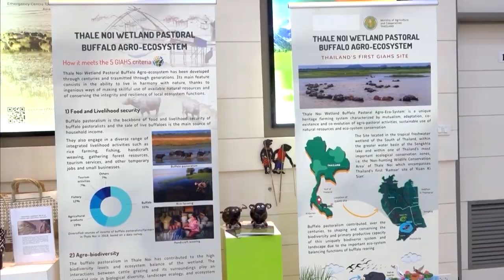สมเด็จพระกนิษฐาธิราชเจ้า กรมสมเด็จพระเทพรัตนราชสุดาฯ สยามบรมราชกุมารี ทรงปฏิบัติพระราชกรณียกิจดังนี้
วันนี้เวลา 09.35 น. สมเด็จพระกนิษฐาธิราชเจ้า กรมสมเด็จพระเทพรัตนราชสุดาฯ สยามบรมราชกุมารี เสด็จพระราชดำเนินไปยังสำนักงานส่วนภูมิภาคเอเชียและแปชิฟิก องค์การอาหารและเกษตรแห่งสหประชาชาติ ทรงเปิดงานวันอาหารโลก ครั้งที่ 43 ในหัวข้อ "น้ำคือชีวิต น้ำคือแหล่งอาหารโดยไม่ทิ้งใครไว้ข้างหลัง" และทรงฟังปาฐกถาพิเศษ และการบรรยายจากผู้เชี่ยวชาญด้านน้ำ

วันอาหารโลก ตรงกับวันที่ 16 ตุลาคมของทุกปี จัดขึ้นเพื่อระลึกถึงการก่อตั้งขององค์การอาหารและการเกษตรแห่งสหประชาชาติ Food and Agriculture Organization of the United Nations หรือ FAO เพื่อสร้างความตระหนักถึงความสำคัญของอาหารให้แก่ประชาชน รวมถึงสร้างความรู้ความเข้าใจถึงปัญหาในการจัดการและการกระจายอาหาร สำหรับหัวข้อวันอาหารโลกปี 2566 นี้ ได้กำหนดแนวคิดหลักคือ "น้ำคือชีวิต น้ำคืออาหาร ไม่ทิ้งใครไว้ข้างหลัง" "Water is life, Water is food, Leave No One Behind" น้ำเป็นสิ่งจำเป็นต่อทุกชีวิตบนโลก เป็นทรัพยากรสำคัญที่ขาดไม่ได้ในห่วงโซ่อาหารของมนุษย์ กว่าร้อยละ90 ของน้ำจืดในภูมิภาคเอเซียแปซิฟิก ใช้ไปกับภาคเกษตรกรรม ขณะเดียวกัน 3 ส่วน 4 ของแหล่งน้ำจืดในภูมิภาค เผชิญความไม่แน่นอน ทำให้ประชากรมีความเสี่ยงที่จะเผชิญวิกฤตน้ำ ประกอบกับความต้องการน้ำมีแนวโน้มสูงขึ้น จำนวนประชากรเพิ่มขึ้น การเติบโตทางเศรษฐกิจ การขยายตัวของเมือง และการบริโภค ผลิตภัณฑ์เกษตรที่ต้องพึ่งพาน้ำจำนวนมากขึ้น ในขณะที่น้ำจืดมีปริมาณลดลง มลพิษของน้ำมีความรุนแรงขึ้น และภาวะโลกร้อนกำลังส่งผลต่อแหล่งน้ำจืด รวมทั้งภาวะฝนตกรุนแรง น้ำท่วม ความแห้งแล้ง และการเพิ่มขึ้นของระดับน้ำทะเลกำลังเป็นภัยคุกคามต่อความมั่นคงของแหล่งน้ำจืดในภูมิภาค จึงต้องดำเนินการอย่างเร่งด่วน เพื่อป้องกันปัญหาในอนาคต ซึ่งทุกคนควรตระหนักและร่วมกันสร้างความมั่นคงให้กับการใช้และการเข้าถึงทรัพยากรน้ำจืดอย่างยั่งยืน

ภายในงานยังมีนิทรรศการย่อยเรื่อง "การเลี้ยงควายปลัก และระบบนิเวศในพื้นที่ชุ่มน้ำทะเลน้อย จังหวัดพัทลุง" ซึ่ง เอฟเอโอ ได้ประกาศขึ้นทะเบียนเป็นมรดกโลกทางการเกษตร แห่งแรกของประเทศไทยเนื่องจากเป็นพื้นที่ที่ชุมชนร่วมกันอนุรักษ์แนวทางการทำการเกษตรที่มีแต่ดั้งเดิม เพื่อส่งต่อทรัพยากรทางการเกษตรให้แก่คนรุ่นถัดไป โดยมีเป้าหมายหลักคือการรักษาระบบนิเวศเชิงเกษตรให้ยั่งยืน ซึ่งเป็นแหล่งวัตถุดิบสำคัญของผลิตภัณฑ์ทางการเกษตร และการท่องเที่ยวเชิงนิเวศ ที่สร้างความเป็นอยู่ที่ดีให้คนในชุมชน โดยความร่วมมือของทุกภาคส่วนในพื้นที่

เวลา 16.00 น. เสด็จพระราชดำเนินไปพระราชทานรางวัลสมเด็จพระศรีนครินทราบรมราชชนนี ประจำปี 2566 ณ ท้องพระโรงกลาง พระที่นั่งจักรีมหาปราสาท ในพระบรมมหาราชวัง ในการนี้ พระราชทานพระราชวโรกาสให้ รองศาสตราจารย์ทัศนา บุญทอง เลขาธิการมูลนิธิรางวัลสมเด็จพระศรีนครินทราบรมราชชนนี ในพระบรมราชูปถัมภ์ อ่านประกาศสดุดีเกียรติคุณ และนำ ด็อกเตอร์ ที ดิลีป คูมาร์ จากสาธารณรัฐอินเดีย ผู้ได้รับพระราชทานรางวัลสมเด็จพระศรีนครินทราบรมราชชนนี ประจำปี 2566 เฝ้าทูลละอองพระบาทรับพระราชทานรางวัลฯ

ด็อกเตอร์ ที ดิลีป คูมาร์ อายุ 72 ปี ได้รับประกาศนียบัตรการพยาบาลและการผดุงครรภ์จากโรงพยาบาลวิกตอเรีย เมืองบังคาลอร์, ปริญญาวิทยาศาสตรมหาบัณฑิต สาขาการพยาบาลจิตเวช จากวิทยาลัยพยาบาลราชกุมารี อัมริทคอร์ เมืองนิวเดลี และได้รับปริญญาดุษฎีบัณฑิตกิตติมศักดิ์ จากมหาวิทยาลัยทุมเกอร์ เริ่มทำงานเป็นพยาบาลประจำการและครูพยาบาลที่โรงพยาบาลประจำตำบล เมืองจิตราดูเดอร์ จากนั้นเข้าสู่ตำแหน่งบริหาร จนดำรงตำแหน่งนายกสภาการพยาบาล ประเทศอินเดีย ตั้งแต่ปี 2543 ถึงปัจจุบันนับได้ว่าเป็นผู้นำพยาบาลชาวอินเดียที่มีผลงานโดดเด่นด้วยวิสัยทัศน์ ความมุ่งมั่น และการทุ่มเทในการพัฒนาวิชาชีพ และภารกิจของสภาการพยาบาลอย่างเข้มแข็งต่อเนื่องนานถึง 49 ปี ทำให้การศึกษาและการบริการการพยาบาลและการผดุงครรภ์ มีความก้าวหน้าเป็นลำดับ พยาบาลและผดุงครรภ์มีสมรรถนะ คุณภาพชีวิต และความปลอดภัยในการทำงานเพิ่มขึ้น นอกจากนี้ ยังเป็นผู้นำที่มุ่งมั่นในการพัฒนาวิชาชีพการพยาบาลและการผดุงครรภ์ให้ก้าวหน้าในทุกด้าน มีอิสระในการควบคุมกำกับการประกอบวิชาชีพของตน จนเป็นที่ยอมรับทั้งในระดับประเทศและนานาชาติ

โอกาสนี้ มีพระราชดำรัส แสดงความชื่นชมแก่ผู้ได้รับพระราชทานรางวัลฯ และผู้เกี่ยวข้อง

รางวัลสมเด็จพระศรีนครินทราบรมราชชนนี ก่อตั้งขึ้นในโอกาสครบ 100 ปี แห่งการพระราชสมภพ ในปี 2543 เพื่อเฉลิมพระเกียรติและน้อมรำลึกในพระมหากรุณาธิคุณของสมเด็จพระศรีนครินทราบรมราชชนนี ที่ทรงมีต่อวิชาชีพการพยาบาลและผดุงครรภ์ โดยพิจารณาคัดเลือกพยาบาลหรือผดุงครรภ์จากประเทศต่าง ๆ ทั่วโลก ที่มีผลงานดีเด่นเป็นที่ประจักษ์ ก่อให้เกิดประโยชน์ด้านสุขภาพอนามัยและคุณภาพชีวิตแก่ประชาชนทั้งในระดับท้องถิ่นและระดับนานาชาติ

ในการนี้ สมเด็จพระกนิษฐาธิราชเจ้า กรมสมเด็จพระเทพรัตนราชสุดาฯ สยามบรมราชกุมารี พระราชทานเลี้ยงน้ำชา เพื่อเป็นเกียรติแก่ผู้ได้รับพระราชทานรางวัลฯ ณ พระที่นั่งบรมราชสถิตยมโหฬาร ในหมู่พระที่นั่งจักรีมหาปราสาท